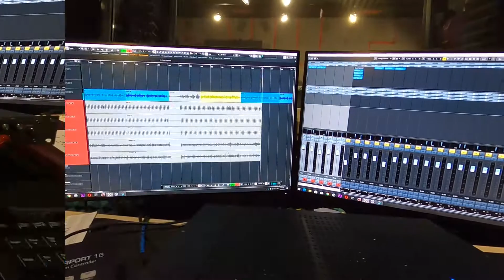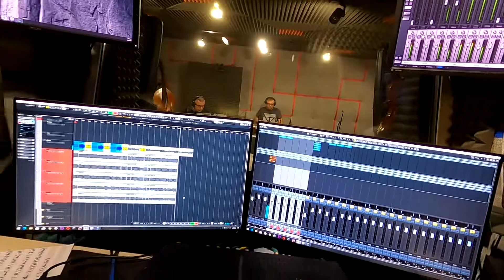Studio Corneliu Panainte - Negative Acompaniament